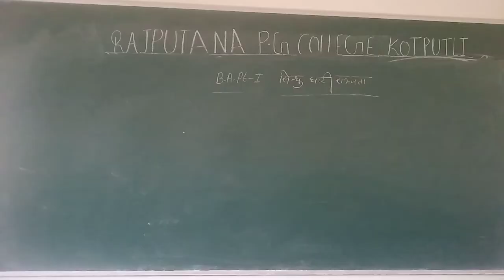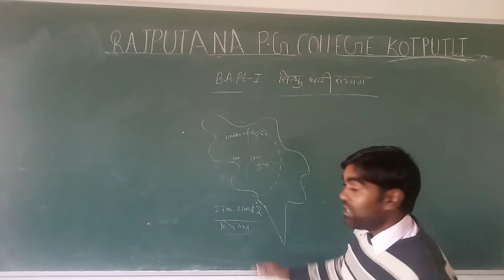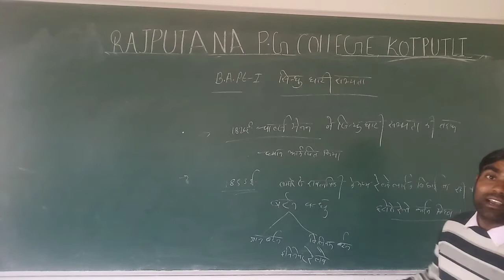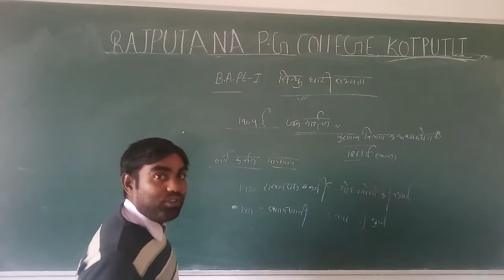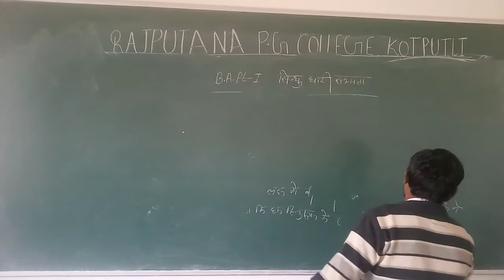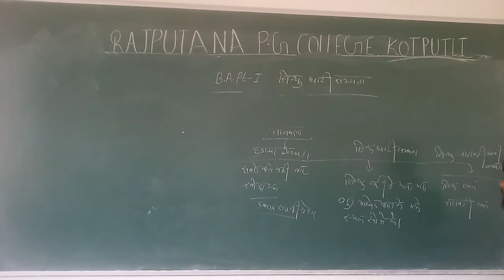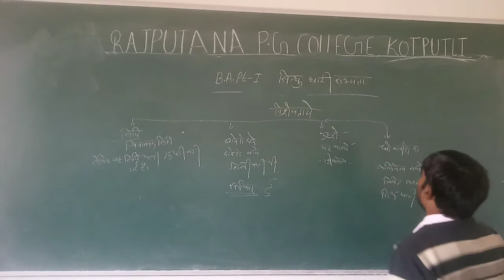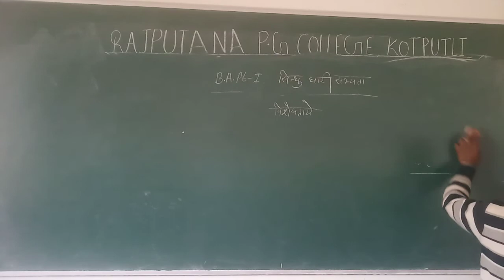सिन्धु घाटी सभ्यता1